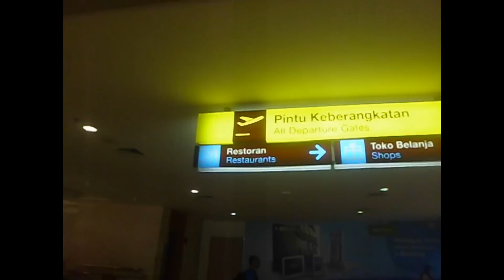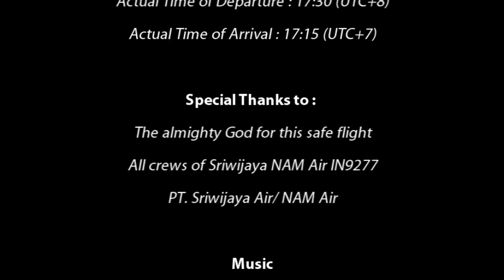NAM Air - Sriwijaya Air Group IN9277 Flight Experience!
My flight experience from Denpasar to Surabaya with Sriwijaya NAM Air 737-500W. It's really a very nice flight!

Thank you Sriwijaya Air / NAM Air for this very nice flight! (on special note, very smooth landing and even smoothest landing i ever had!)

Available in HD 1080p and HD 720p :)

Sriwijaya Air - Your Flying Partner. Merajut Pulau Mendekatkan Jarak.

NAM Air - A member of Sriwijaya Air Group. Melayani, Mengabdi, Berbagi.